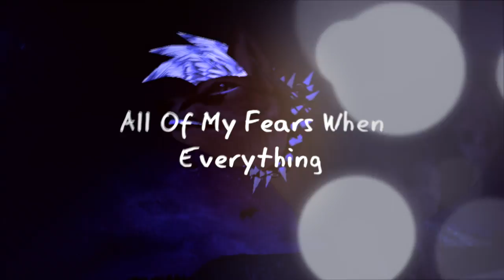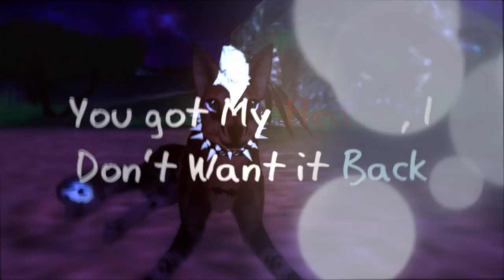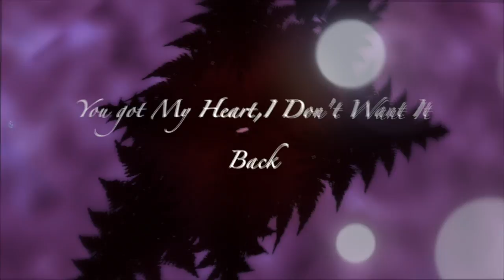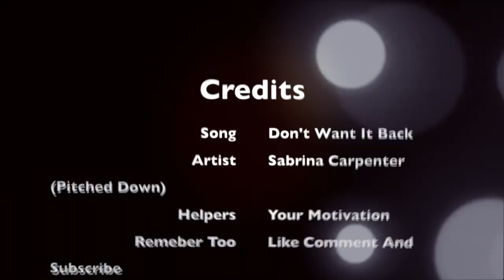Don't Want It Back|FH And SSO MV|:3 It's Also 18-20 Sub Special!!!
Oh Hi! Hope You enjoyed It!

FeralHeart User~XAngelVoices
StarStable User~Andrea Icenose
SSO Server~Wind Star

Editing Software~IMovie And Final Cut Pro X

Song~Don't Want It Back
Artist~Sabrina Carpenter ( I Pitched Down Her voice)